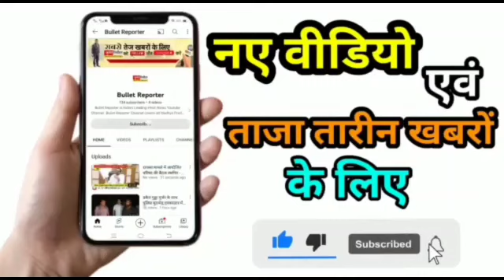आदिवासी युवक की पेड़ मे झूलते मिली लाश परिजनों ने कहा की गई हत्या,नेशनल हाईवे सड़क को किया जाम